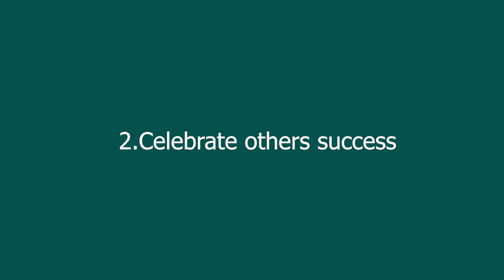మీరు ఇలా Compare చేసుకుంటున్నారా? How To Stop Comparing Yourself To others Telugu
Hello all! In today's video I'm going to explain how we can stop comparing ourselves with others, hope you will like this video "మీరు ఇలా  Compare చేసుకుంటున్నారా? How To Stop Comparing Yourself To others Telugu"

Stay Happy :)